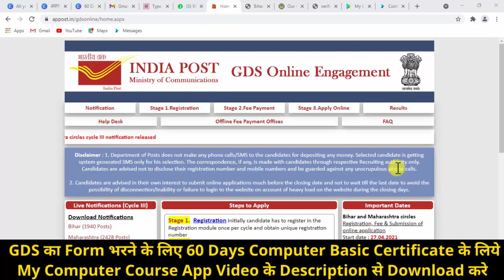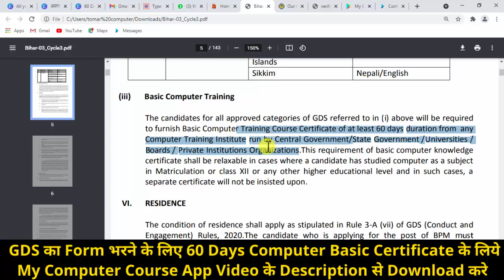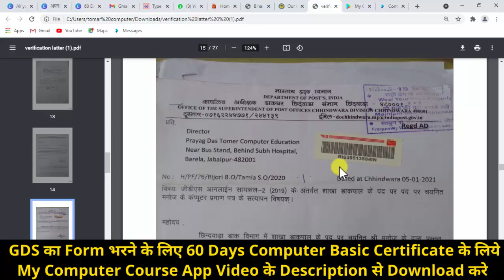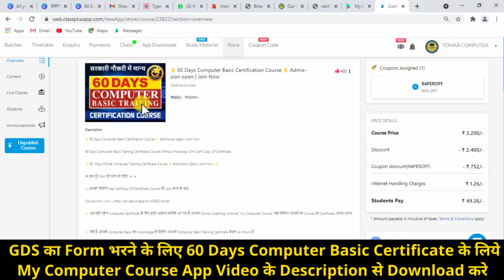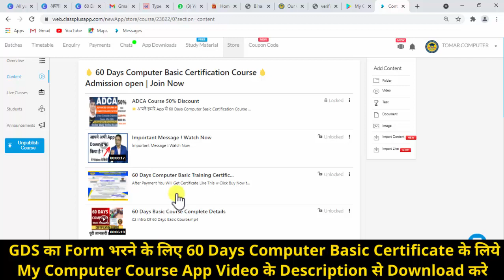GDS का Form भरने के लिए 60 Days Computer Certificate किस संस्था का मान्य होगा जाने इस Video में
👉क्या आप भी GDS Vacancy का Form भरना चाहते है लेकिन आपके पास 60 Days Computer Basic का Certificate नहीं है हमारे इस App से आप बड़ी ही आसानी से 24 Hour में Certificate प्राप्त कर सकते है इसके लिए सबसे पहले App Download कर लीजिए

bihar gds online 2020
bihar gds online result
bihar gds post office result
result of bihar gds 2019
result of bihar gds
bihar gds post office
bihar gds previous year cutoff
bihar gds post office result 2019
bihar gds pay scale
bihar gds pending result 2018
bihar postal gds result
bihar post gds merit list
bihar post gds
ds bpm maharashtra result 2020
maharashtra gds cycle 3
maharashtra gds cycle 2 result
maharashtra gds cut off 2017
maharashtra gds cut off 2018
maharashtra gds cut off list
maharashtra circle gds result
gds maharashtra document verification
maharashtra gds result date
maharashtra gds result date 2020
maharashtra gds result date 2019
maharashtra gds exam date 2019
maharashtra gds last date
gds maharashtra exam date
maharashtra gds result expected date
maharashtra gds expected cut off 2019
maharashtra gds expected cut off
maharashtra gds exam
gds maharashtra expected result date
gds maharashtra exam syllabus
maharashtra gds result 2020 expected date
maharashtra gds free job alert
maharashtra gds online form
gds result for maharashtra
apply for gds maharashtra
gds result for maharashtra circle
ag.maharashtra